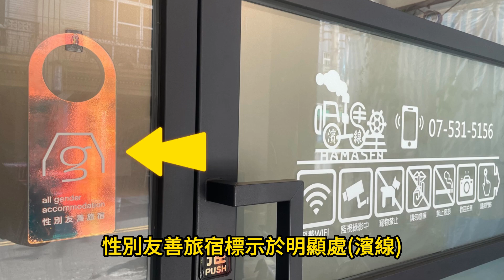繼3月8日推「月經貧窮」 5月24日同婚合法4周年日 高雄觀光局再推LGBTQIA+性別友善旅宿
L=女同志（Lesbian）、G=男同志（Gay）、B=雙性戀（Bisexual）、T=跨性別（Transgender）、Q=酷兒/疑性戀（Queer/Questioning）、I=雙性人（Intersex）、A=無性戀（Asexual）、✚=未來還有很多可能性。

高雄是全國第一個推動「伴侶註記」的城市，更具有全國最大的彩虹地景，作為全國最為性別友善的進步城市；高雄市政府觀光局於今（24日）《司法院釋字第七四八號解釋施行法》之同婚合法四週年，公布首波高雄市性別友善旅宿。觀光局長高閔琳表示，繼上週5月17日「國際不再恐同日」立法院再度三讀通過同志家庭可共同收養子女修正法條後，今觀光局公佈高雄首波LGBTQIA性別友善旅宿35家，並率先全國於「高雄旅遊網」官網設立「性別友善旅宿專區」 )，未來更將進一步推動性別友善旅宿標章；不僅要積極輔導旅宿業者積極搶攻粉紅經濟，更要以多元、開放、熱情而友善的態度接待每一位造訪高雄的旅客。

局長高閔琳說，高雄是全國最重視性別平權、積極推動性別主流化的進步城市，2010年前市長陳菊出席高雄第一屆同志大遊行，任內（2016）首創「伴侶註記」，在戶役政資訊系統註記同婚伴侶、率先核發同性伴侶證，並榮獲當時行政院金馨獎－性別平等創新獎第1名肯定。2021年，陳其邁市長在高雄駁二藝術特區打造全國最大彩虹地景，去年（2022）更正式成立「高雄市性別平等辦公室」；不僅積極維護並促進婦女權益與福利，更擁抱多元性別，落實性別平等。

高閔琳表示，每年「高雄同志大遊行」吸引許多國內外觀光客造訪高雄，其中駁二藝術特區象徵支持多元性別族群的彩虹地景更是熱門打卡點；本次公布的LGBTQ友善旅宿首波名單共計35家，另有143家旅宿業響應觀光局關注「月經貧窮」議題、主動提供生理用品。此外，為進一步研議推動性別友善旅宿認證標章與制度，觀光局刻正邀集高師性別教育研究所、高醫性別研究所、台灣同志諮詢熱線協會等專家學者以及旅宿業者共同召開座談會，期望透過產官學共同合作，積極消除社會歧視，共創友善旅遊環境。

高雄市民宿發展協會總幹事鄭阡荏、AGA（All Gender Accommodation）創辦人表示，性別友善旅宿的意義，是所有人不論性傾向或是自我認同，到異地旅遊，都不必面對外界的尖酸排斥或冷暴力，而是都能感受到像家一樣。鄭阡荏更主動串連多家旅宿為「性別友善旅宿AGA」，並表示凡是支持性別平權，且願意自行舉辦活動推廣性平的民宿皆可加入。

觀光局進一步說明，根據國外Hotels.com訂房網研究報告指出，約有三成 LGBT+族群於旅遊時，曾因性傾向而有不愉快的住宿經驗；同時，業者之於性別友善立場會是決定要預訂房位的關鍵。透過推動性別友善旅宿、建立性別友善旅宿標章，並積極輔導業者從服務人員留意旅客合適的性別稱呼，以平等的態度來設想旅客可能的需求，在大廳和餐廳、健身房或SPA等設施，提供性別中立的廁所洗手間等設施與服務⋯⋯讓旅客不因個人性傾向或性別氣質和外觀裝扮而擔憂人身安全，而能在旅遊及住宿過程中感到備受尊重，以及自在、舒適的感受。

觀光局表示，未來將持續推動性別友善旅宿、廣邀更多旅宿加入性別友善行列，期盼能讓LGBT同志朋友與所有旅客都可感到安全、尊重，積極打造高雄充滿陽光而熱情、自由、開放的城市氛圍，成為台灣首選、全球接待多元性別旅客的友善國際城市之一。更多資訊請參考高雄旅遊網